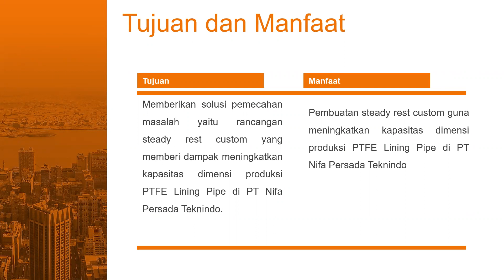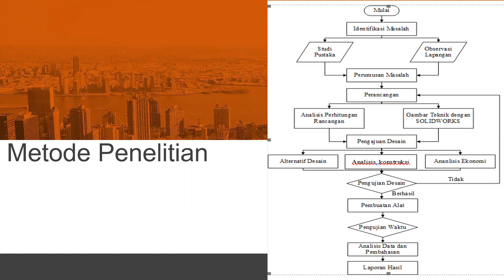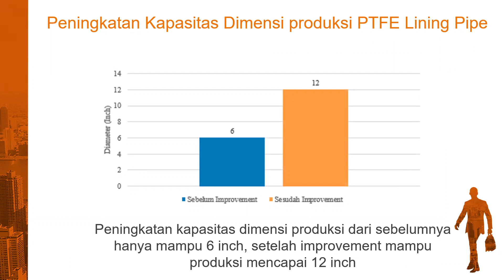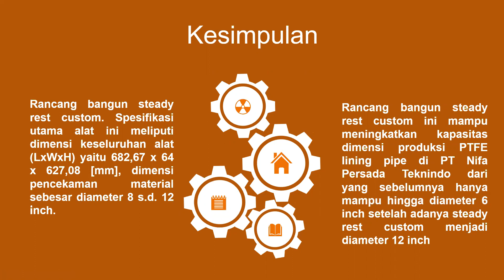Artikel NCIET 2021 #230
Judul :
PENINGKATAN KAPASITAS DIMENSI PRODUKSI PTFE (POLITETRAFLUOROETILENA) LINING PIPE DENGAN STEADY REST CUSTOM DI PT NIFA PERSADA TEKNINDO

Penulis:
Fauzi Imam Fandhowi, Hartono, Wahyu Isti Nugroho

Abstrak
PT Nifa Persada Teknindo adalah perusahaan manufaktur yang bergerak di bidang jasa produksi dengan sistem job order, yang memiliki produk unggulan PTFE Lining Pipe, salah satu partnya dalah PTFE Tube. Permasalahan yang terjadi pada proses pembuatan PTFE Tube adalah proses finishing pada mesin bubut yang menggunnakan alat bantu steady rest masih memiliki kapasitas kurang dari 12  inch. Penyebabnya adalah alat bantu steady rest yang dimiliki perusahaan hanya memiliki kapasitas pencekaman 6 inch. Dampak yang disebabkan dari permasalahan ini yaitu perusahaan tidak bisa memenuhi permintaan customer untuk memproduksi PTFE Lining pipe dengan diameter 12 inch. Pemecahan dari permasalahan diatas yaitu dilakukan pembuatan steady rest custom. Steady rest custom ini mempunyai kapasitas dimensi pencekaman hingga diameter 12 inch. Metode penelitian yang dilakukan meliputi identifikasi masalah, studi pustaka, perancangan, pembuatan, dan pengujian. Analisa perhitungan yang digunakan berupa gaya yang diterima alat dan perhitungan lifetime komponen bearing. Pengujian dilakukan dengan pengerjaan material menggunakan mesin bubut dengan steady rest custom sebagai pencekam material untuk mengetahui kinerja alat berupa kemampuan mencekam dan mengerjakan material. Parameter pengujian yaitu pengerjaan material dengan dimensi diameter 8, 10, dan 12 inch. Hasil yang didapatkan setelah dilakukan pengujian berupa data kapasitas diameter material yang mampu dikerjakan oleh steady rest custom yaitu diameter 8,10, dan 12 inch serta dimensi material yang lolos QC.